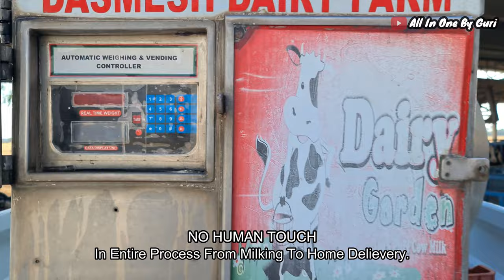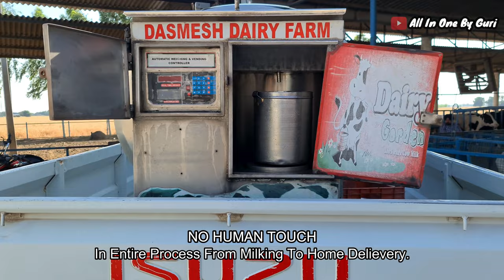Modern Dairy Farm of India -Best Dairy Farm-INDIA-PUNJAB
Virtul Tour of Modern Dairy Farm of India. best dairy farm of india
In this video we have covered Tour of Modern Dairy Farm of India the name of farm is Dashmesh Dairy Farm Mohali Punjab. Here holstein friesian cows (hf cow) giving up to 70 liter milk per day are present.
Total of 150 cows in farms
Total valuation of farm is 1.5 crore +
All the advanced machines like TMR (total mixed ration), milking parlour, cow dung scrapper, grass cutter etc can be seen in the video.
For Any query please comment